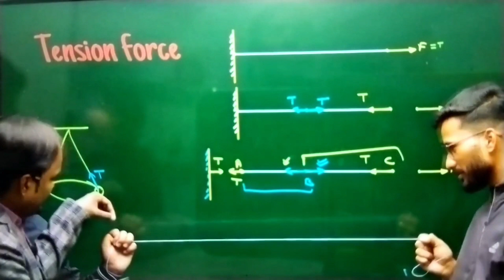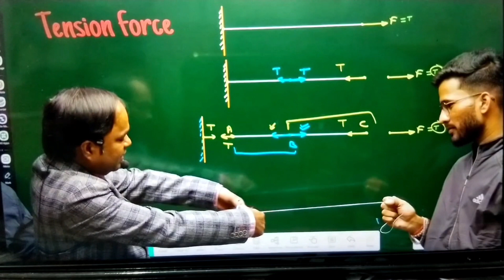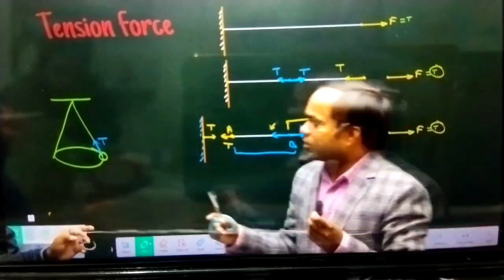practical on Tension force by Anjani sir physics solution points (Lucknow).....